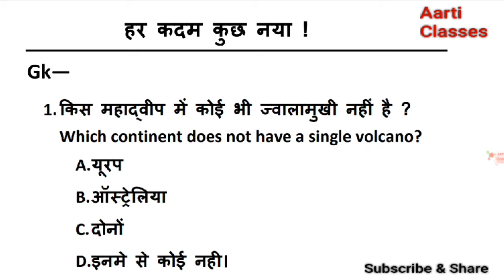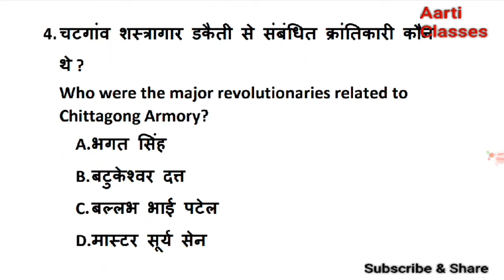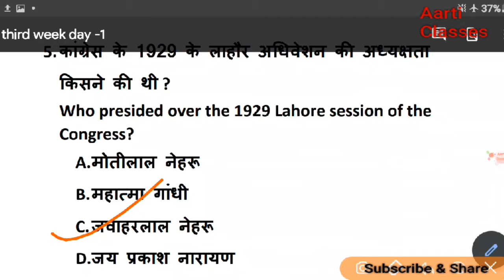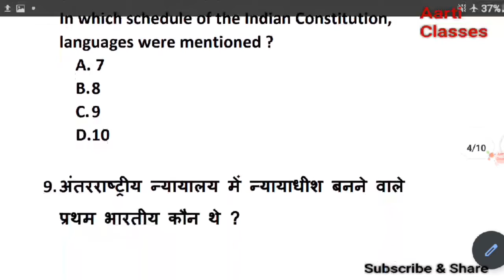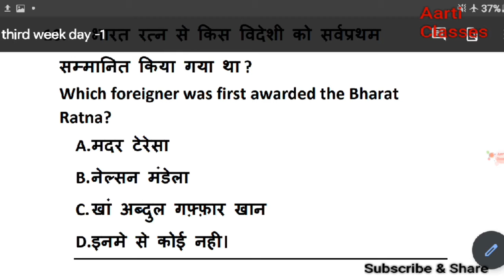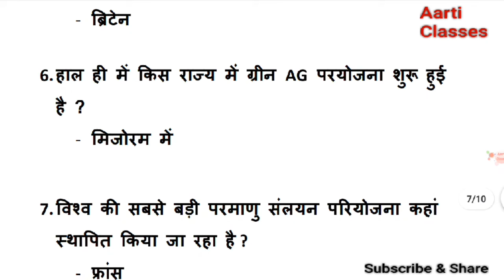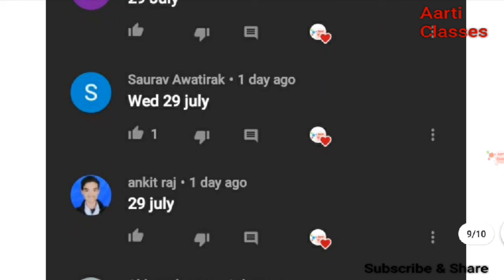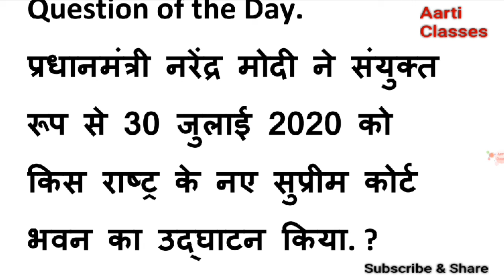Airforce exam 2020 Airmen current affairs gk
Hello students...

      हर कदम कुछ नया !

"कोशिश कर हल निकेलगा, आज नही तो कल निकेलगा। "

◆you can preparation for INDIAN AIRFORCE, INDIAN ARMY CLERK,INDIAN NAVY(AA,SSR) & Many other exams.